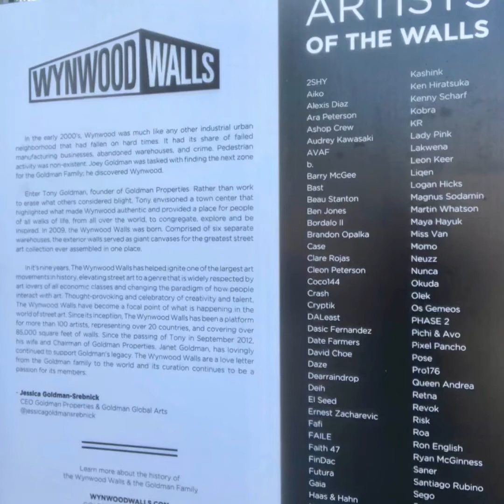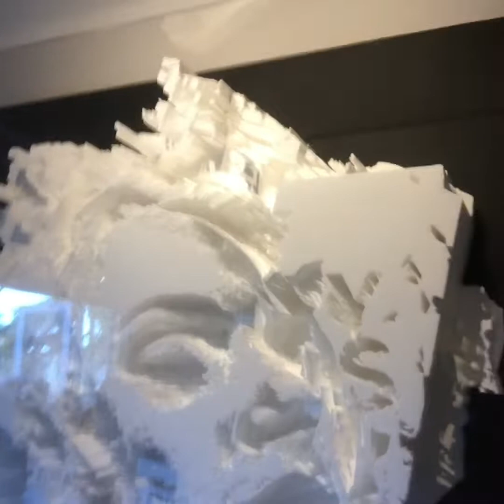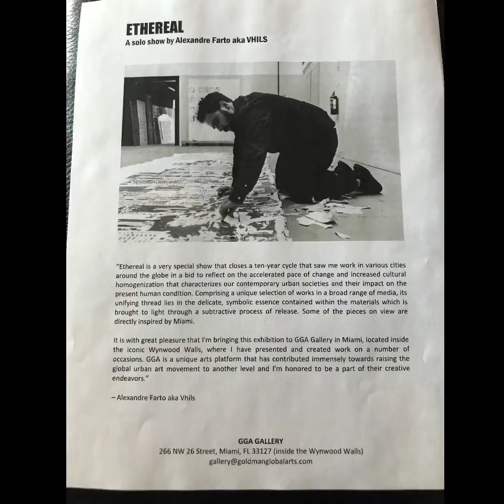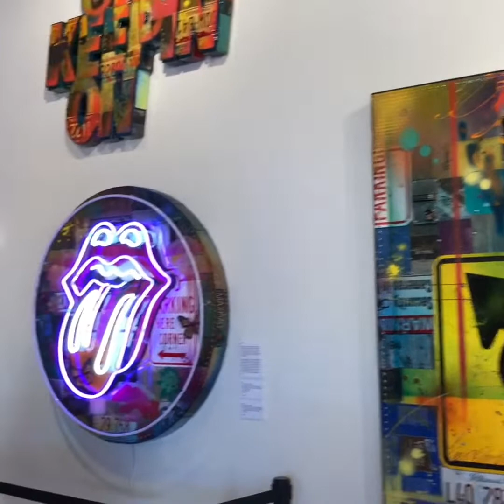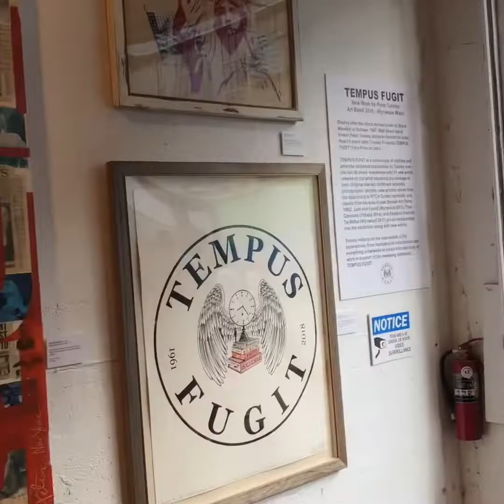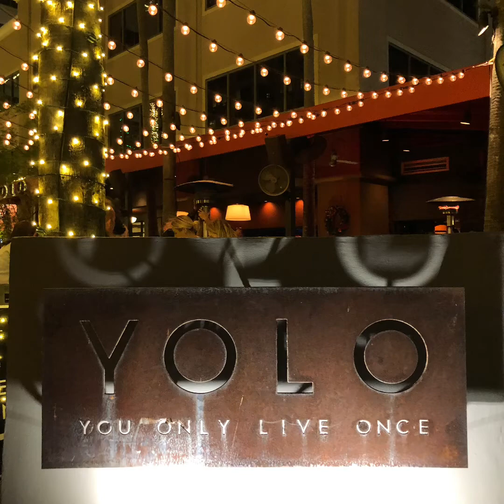wynwood wall miami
wynwood wall gezisi